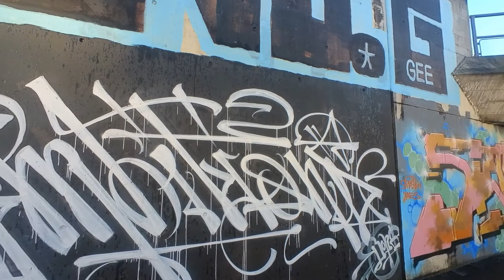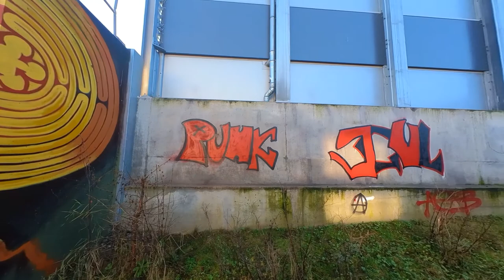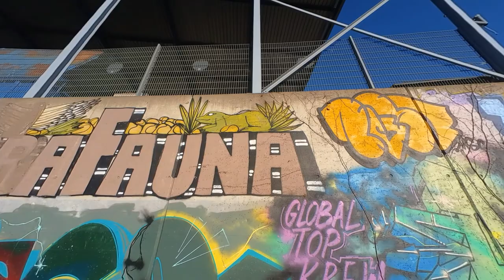Street Art Schlachthofstrasse Basel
Graffiti an der Schlachthofstrasse in Basel. Die Wände wurden von der Stadt Basel zur Nutzung freigegeben, d.h. hier ist das Sprayen legal möglich. Das ist eine nette Geste der Stadt Basel die Wände zur Verfügung zu stellen.

Es handelt sich hier nicht um Auftragsarbeiten, die Kunstschaffenden bekommen weder Entschädigung für ihre verbrauchten Materialien noch für ihre Zeit. Die Stadt Basel bekommt kostenlos frisch bemalte Wände.

Was meint ihr: Ist das eine Win:Win Situation? Oder beuten sich die Kunstschaffenden hier selber aus?

31. Dez 2021, sonniges Wetter, mit warmen 10C

Kamera:
Insta360 Go2 1440p, vivid color mode

Timestamps:
00:00 Titelcard
00:10 Ost Seite
03:19 West Seite
10:22  Endcard